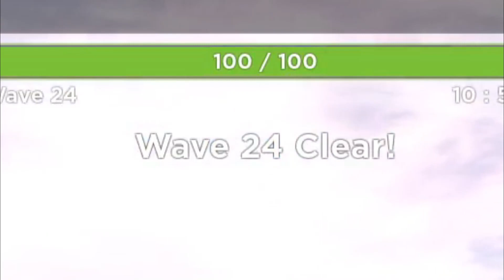Tower Heroes! (ROBLOX)